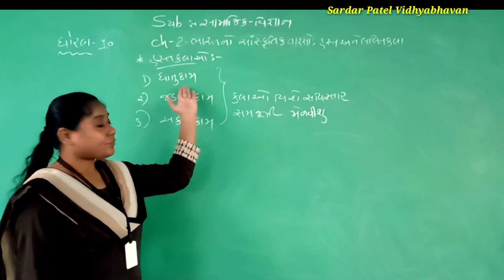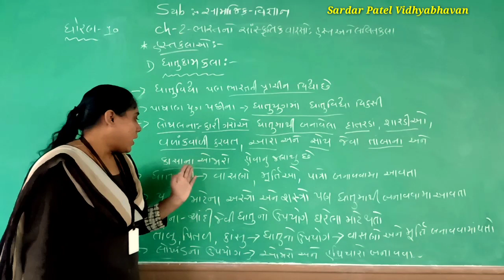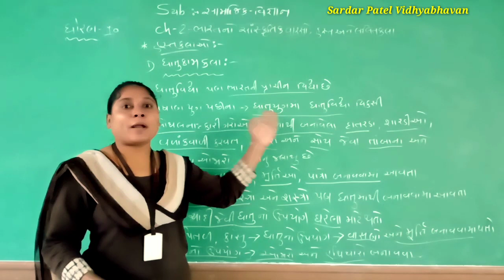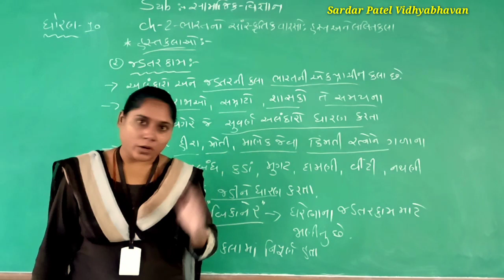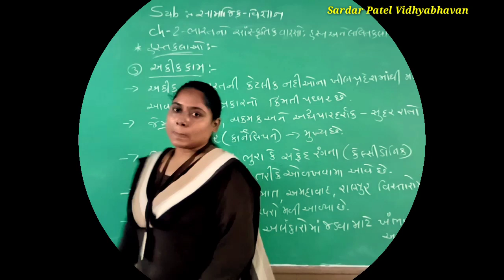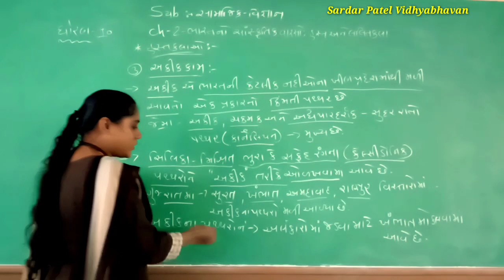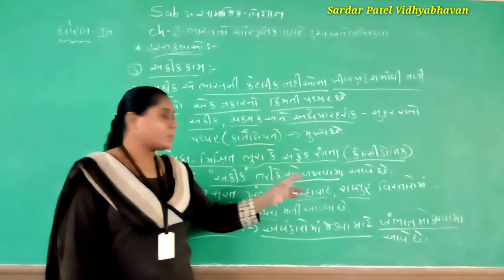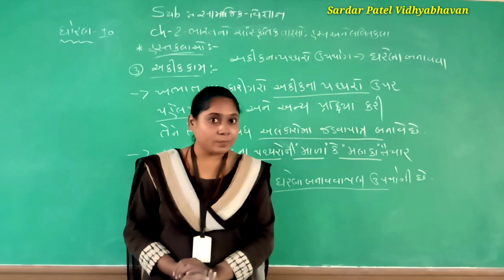Std 10 // SS Chap 2 ભારતનો સાંસ્કૃતિક વારસો પરંપરાઓ હસ્ત અને લલિતકલા Lec 22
(ધાતુકામ, જડતરકામ, અકીકકામ વિશેનીસમજૂતી)